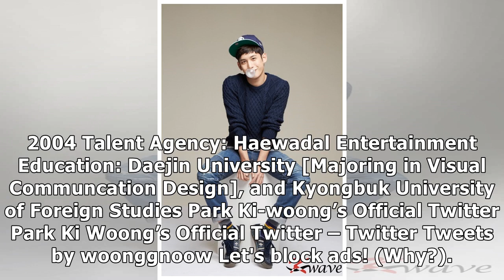About Park Ki-woong: Profile, Songs, News, Marriage, and Drama List